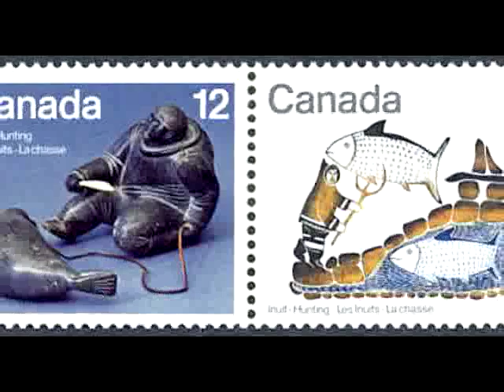Inuit Musical Tribute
Here is an extract of traditional Inuit throat singing, followed by a great song called "Inuit wedding" by the one and unique Sainkho Namtchylak, the famous Siberian singer, whose Tuvan singing style is close to the Inuit style.
Originally, Inuit throat singing was a form of entertainment among Inuit women while the men were away on hunting trips. It was regarded more as a type of vocal or breathing game in the Inuit culture rather than a form of music. In Inuit throat singing, two Inuit women would face each other either standing or crouching down while holding each other's arms. Sounds produced can be voiced or unvoiced and produced by inhalation or exhalation. Both Inuktitut words and meaningless syllables are used in Inuit throat singing songs. When meaningless syllables are used, they are often portrayals of sounds the Inuit hear in their natural environment such as animal sounds or even water running down a creek. Unfortunately, there is no written record of when the Inuit first developed their form of throat singing which differs from the type found in Mongolia and other parts of the world that has some form of throat singing. The Inuit did not keep any written records and history was simply passed down from generation to generation orally. There has been a resurfacing of this traditional activity in the Inuit communities during the last 20 to 30 years. The revival of Inuit throat singing has been so popular that in September of 2001, the first throat singing conference was held in Puvurnituq, Nunavik, where different types of Inuit throat singing from different Arctic regions of Canada were demonstrated and shared.
Enjoy this little tribute to the fabulous Inuit culture!